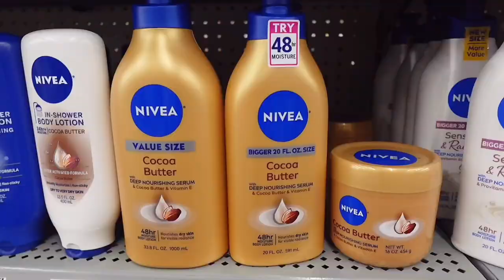COME HYGIENE SHOPPING WITH ME| Essential hygiene items & Smell Good all Day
Hello, lovelies,
Today, you are coming with me to pick up some hygiene items from Walmart, Target, and Ulta. Hopefully, you enjoyed the video and the items I picked up.

TimeStamps
00:00 Hygiene shopping with me
00:36 Starbucks run
02:00 Walmart hygiene shopping
03:27 target hygiene shopping
05:54 Ulta hygiene shopping
06:33 Hygiene haul
12:22 closing

FAQS:
- how old are you? - 21 years old
- where are you from?- Congo
- where do you live? - Kansas
- camera?- Sony zv1IF
- Major- Nursing